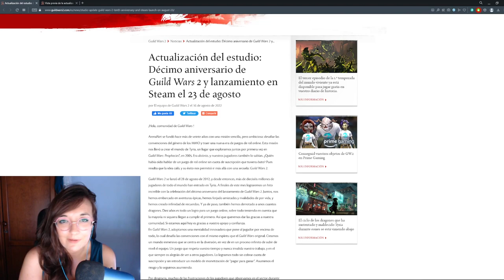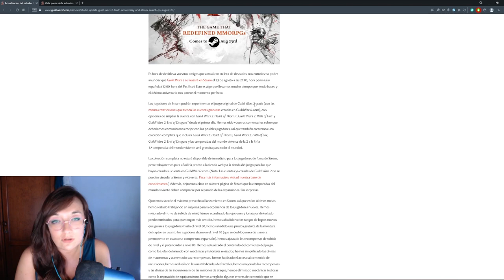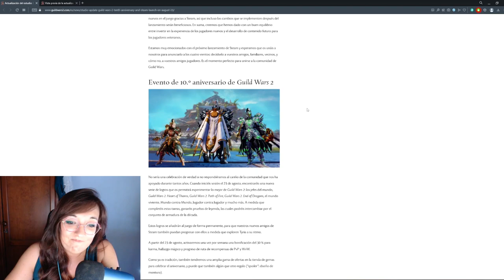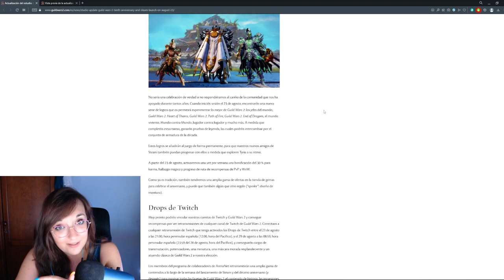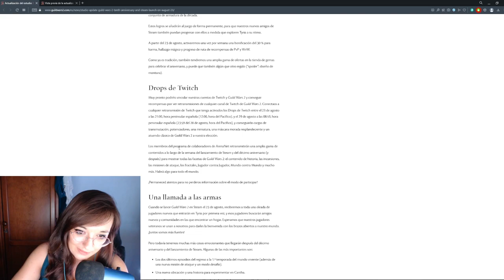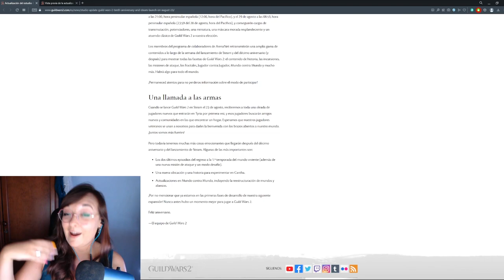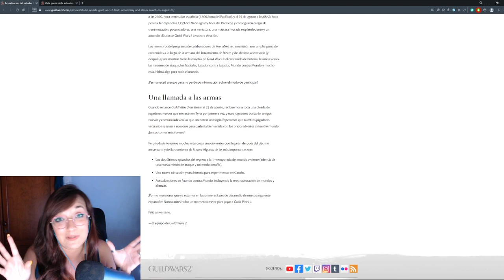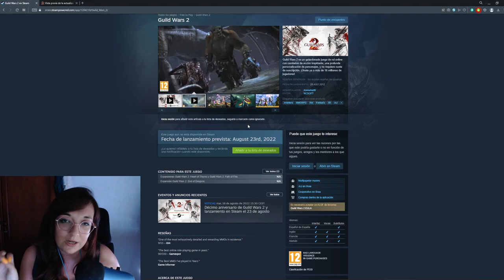¡¡ YA ESTÁ AQUI!! Guild Wars 2 para Steam: fecha de lanzamiento,sorpresas, 10º aniversario y mucho +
Muy buenas a todos. Bienvenidos a un nuevo video tras mucho tiempo de pausa en mis canales.
Tenemos nuevas noticias de GW2 en Steam, junto a muchas mas sorpresas...

Quiero comenzar una nueva sección del canal de Twitch, llamada "Los Purucast" donde cada fin de semana intentaré traer a nuevos invitados y tocar temas muy diversos.
Sera en Twitch, como bien os he dicho pero se acabaran resubiendo a Youtube por si os lo perdéis.

donde hablo de los proyectos que realizaré en el canal de Lore de Guild Wars 2, previo a las Crónicas de Tyria tengo que empezar otras cositas... Además de que he estado.
Pero finalmente retomamos los videos de lore, así que tendréis contenido para muuuuuuucho rato.

O bien podéis mandarme un mensaje privado o agregarme a amigos:
LadyPurupuru#2540